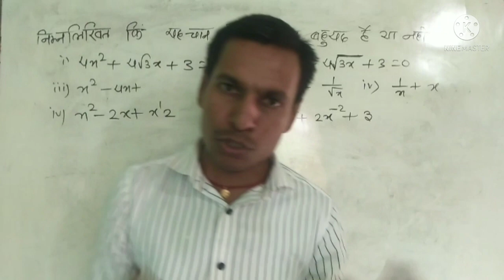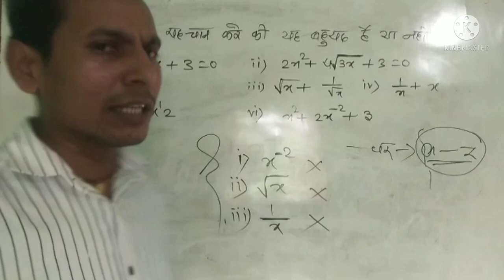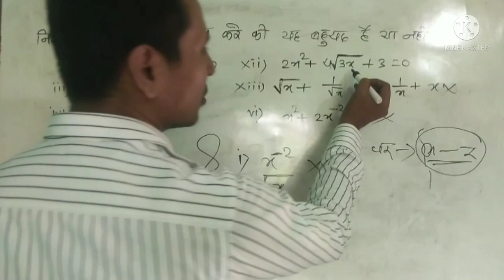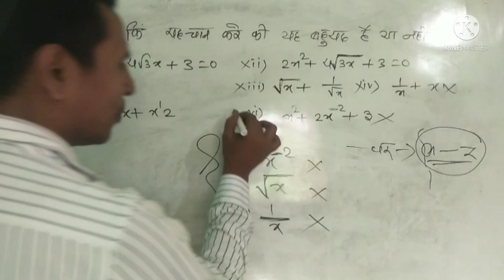July 3, 2021